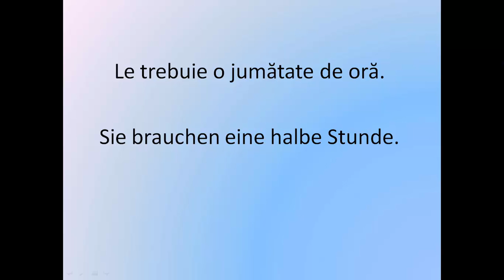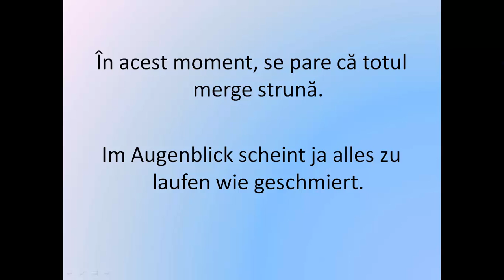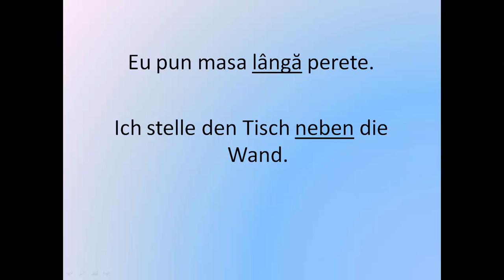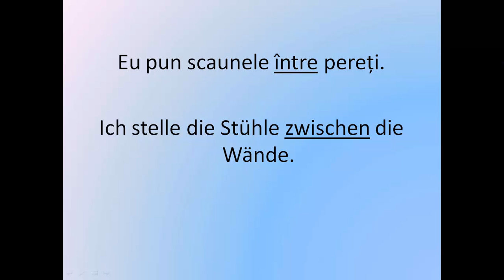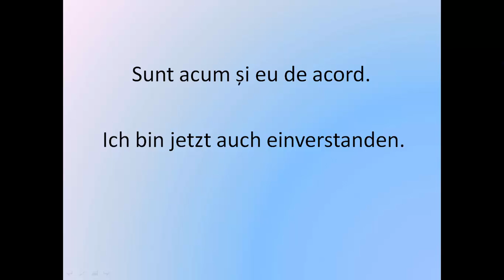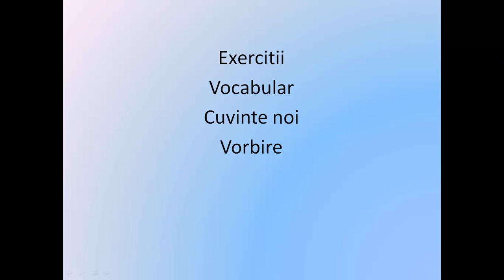Invata Germana | VOCABULAR - Exercitii de vorbire | Lectia 4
Aceasta serie de 5 lectii va ajuta sa va imbunatatiti vocabularul prin invatarea de cuvinte noi, recapitularea unor expresii deja cunoscute iar citirea acestora impreuna cu mine va vor dezvolta abilitatile de vorbire germane. Considerati aceste 5 lectii ca fiind
 exercitii pentru vorbire.
Succes!!!